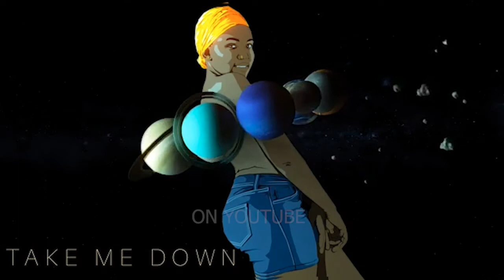MEET MOMBASA’S BEST VOCALIST|LADY WHO AMAZED EVERYONE AT TUSKER NEXTERS | I LOVE YOU BABA ZORA 😂🥰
Facebook: King Tv King Tv

WhatsApp Business Number: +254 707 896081